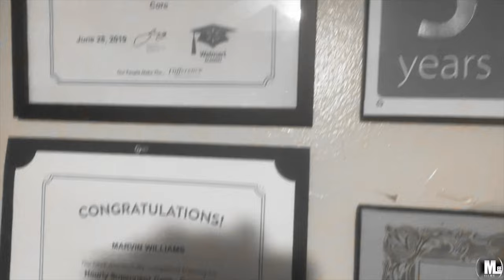Vlog-Time: Getting My Muffler Deleted - Mazda CX-7 GT Turbo